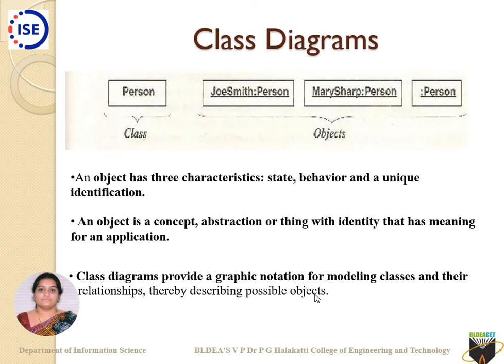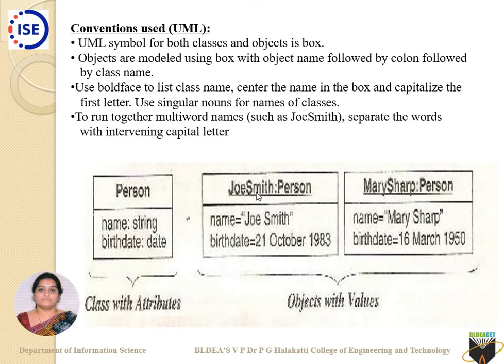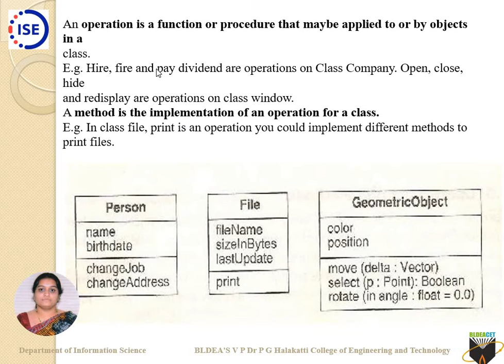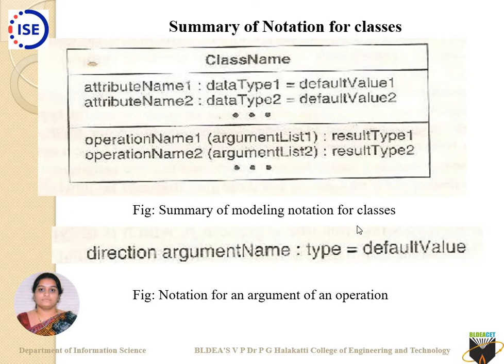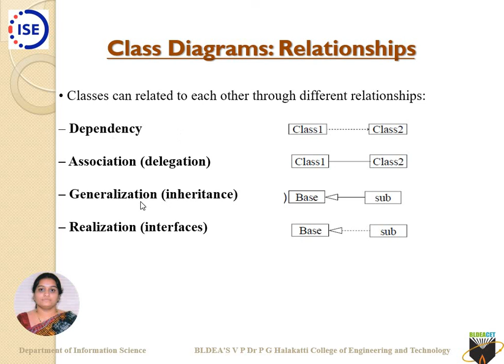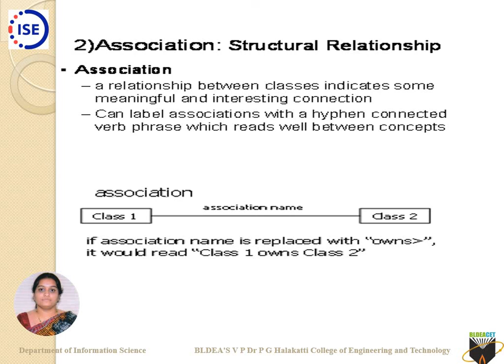CLASS_DIAGRAM_OBJECT_DIAGRAM_RELATIONSHIPS MODULE 2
IT DESCRIBES CLASS_DIAGRAM_OBJECT_DIAGRAM_RELATIONSHIPS